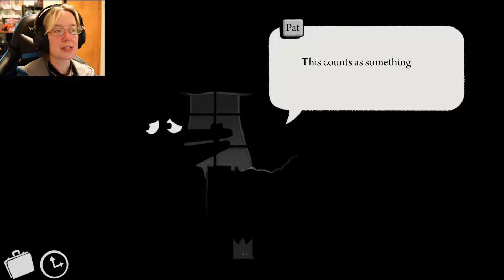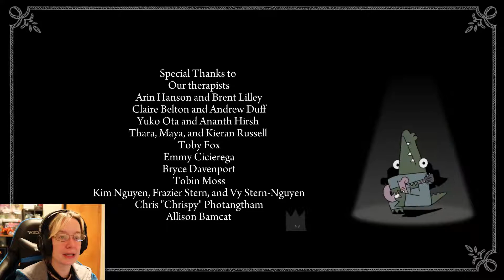THE EVENT | Later Alligator #7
The time has arrived. What will happen to little Pat the alligator?